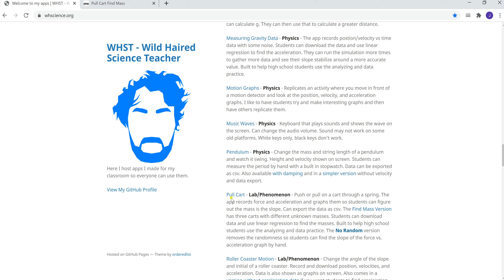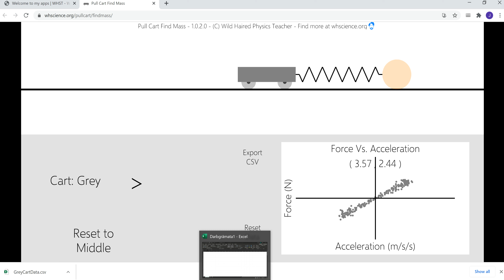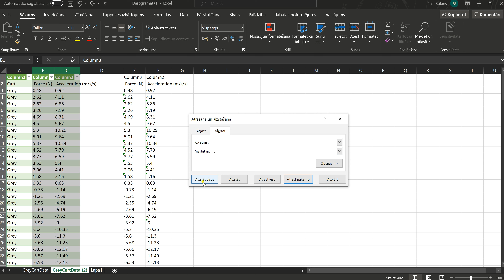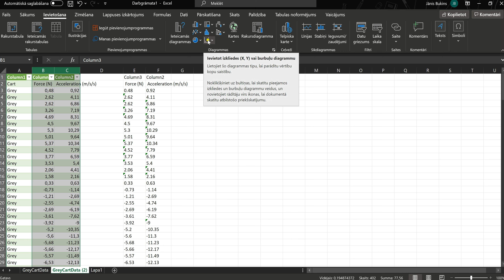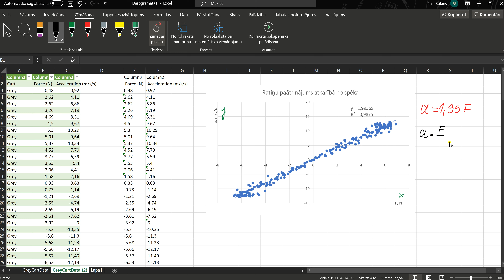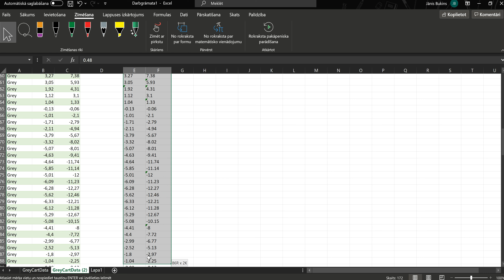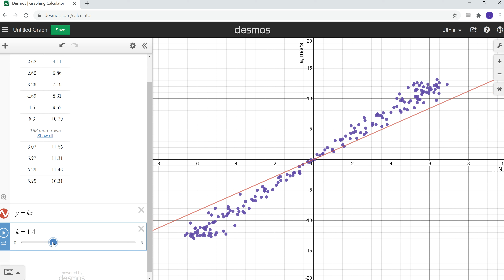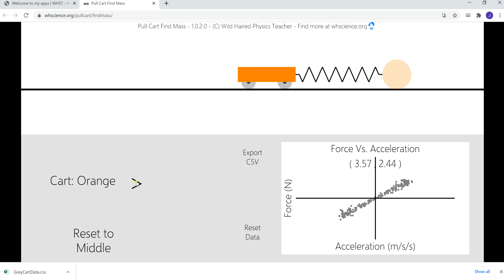2. Ņūtona likuma mērījumi un datu apstrāde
Video, kurā tiek veikti mērījumi simulācijā un nodemonstrēts, kā apstrādāt datus (uzzīmēt grafiku un iegūt taisnes vienādojumu) Ms Excelī un Desmos programmās.
01:05 - mērījumu veikšana
03:15 - CSV datu importēšanas Excel
05:40 - datu apstrāde Excel
13:10 - datu apstrāde Desmos